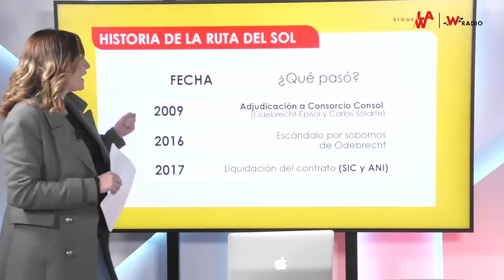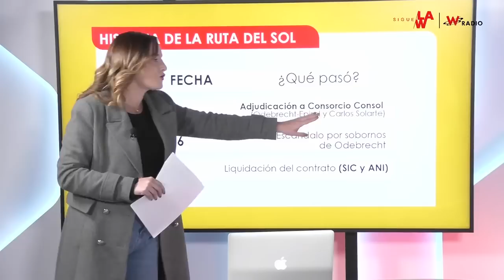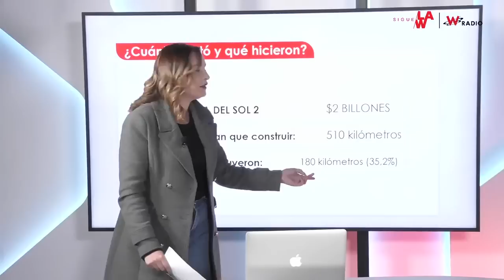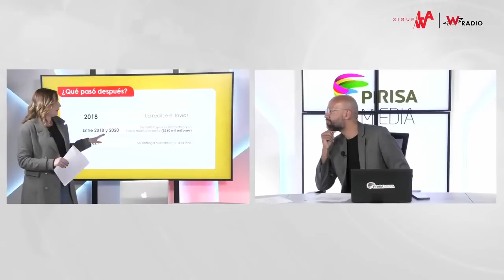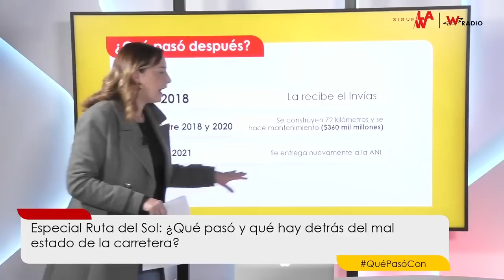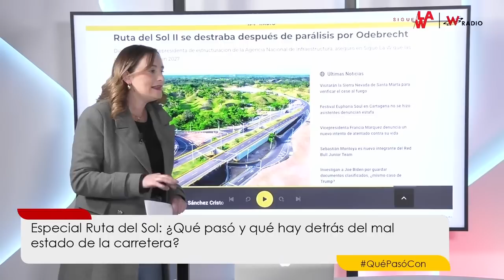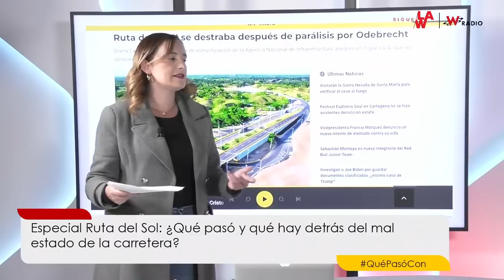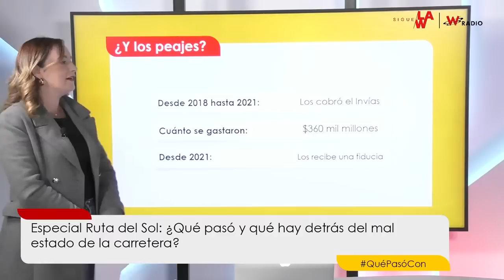Especial Ruta del Sol II: ¿qué pasó y qué hay detrás del mal estado de la carretera?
Sigue La W realiza un especial sobre la Ruta del Sol II, la cual va desde Puerto Salgar, Cundinamarca, hasta San Roque en el Cesar y que, además, es el tramo más largo del proyecto Ruta del Sol con 510 kilómetros.